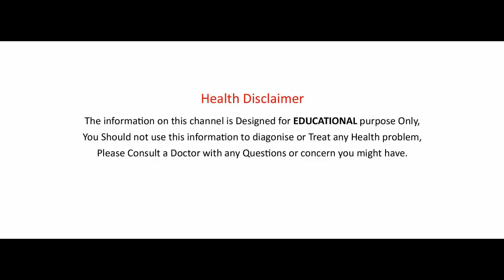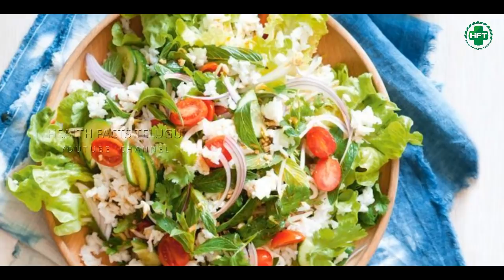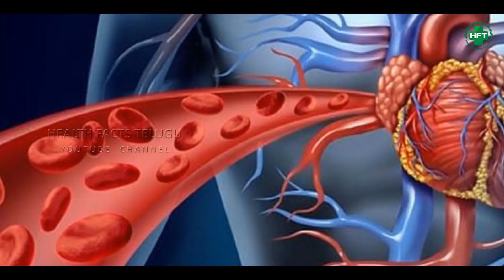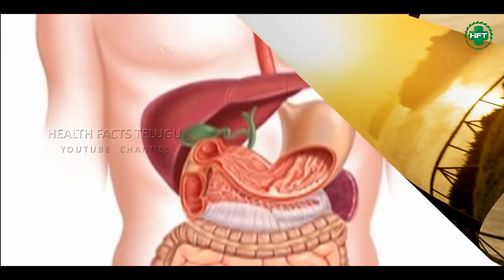Amazing Health Benefits of Coconut Oil | Health Tips in Telugu | Health Facts Telugu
Amazing Health Benefits of Coconut Oil!! For more Amazing and Easy Home Remedies along with few health tips in Telugu, staytuned to Health Facts Telugu.